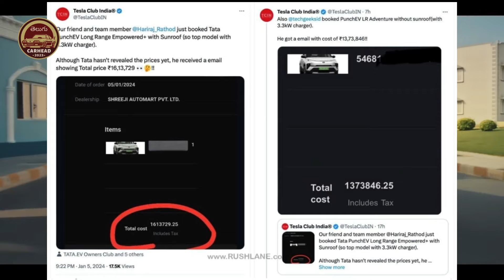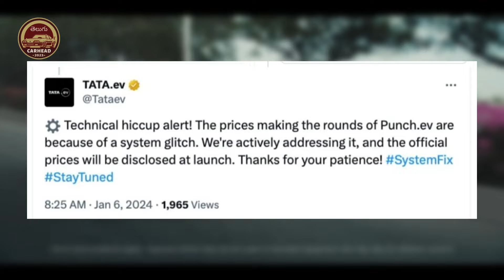TATA PUNCH EV - Full Price details explained in Telugu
This video provides information about the price leaks of recently teased tata punch ev electric car in telugu language.